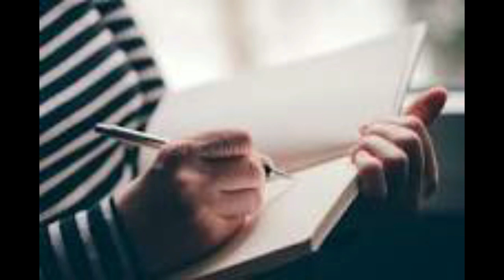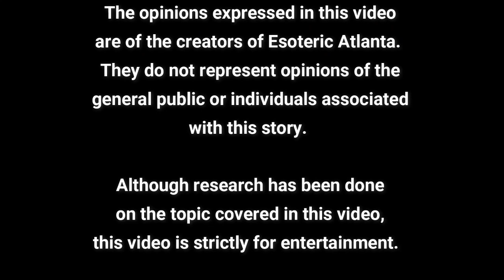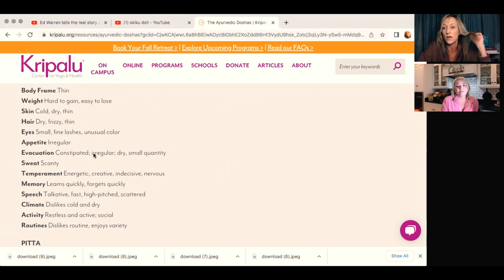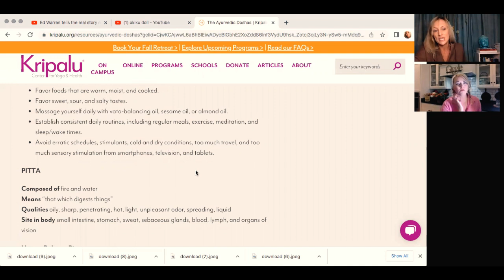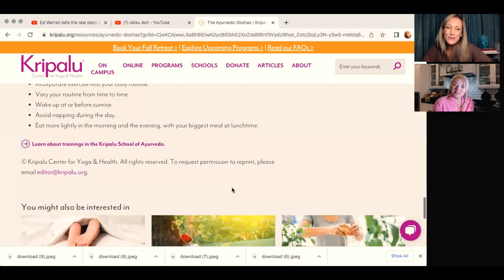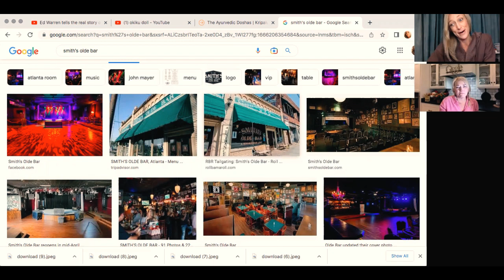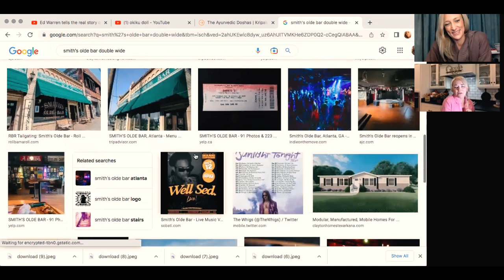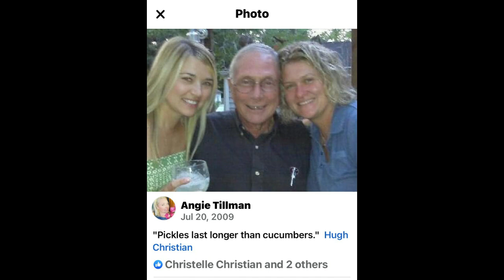Angie & The Dosha Diet: Saving the World One Pickle at a Time!